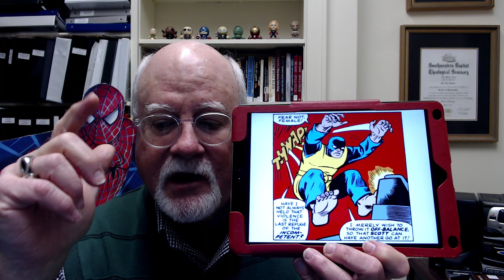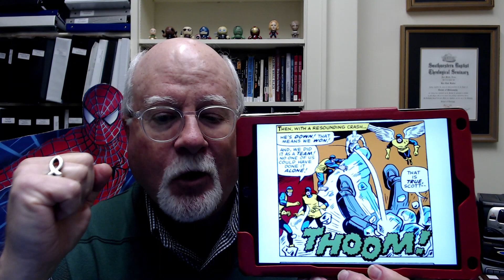X-Men vs. Nefaria Part One